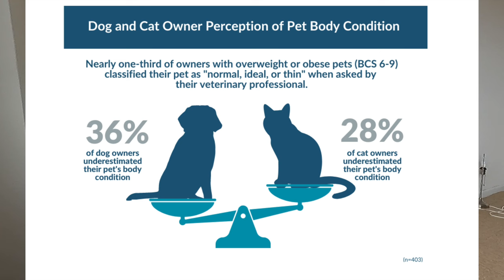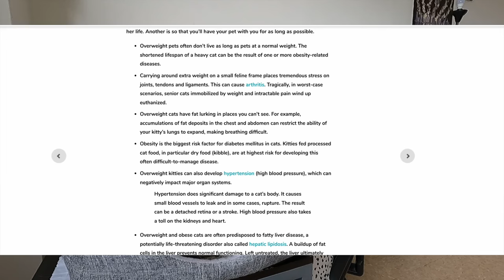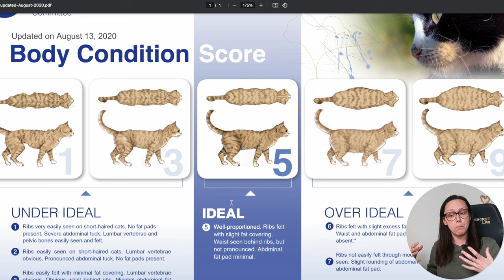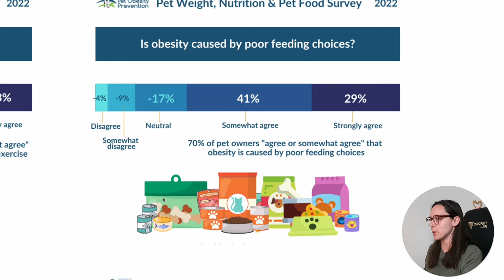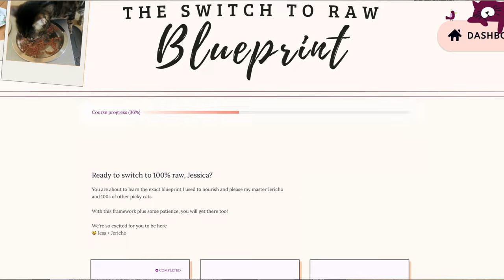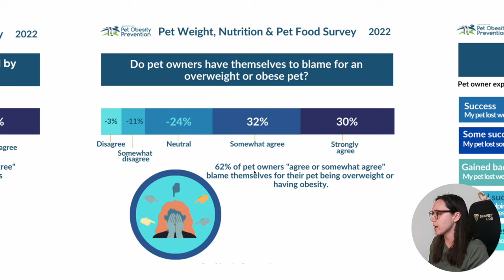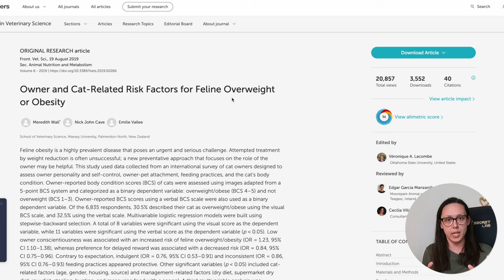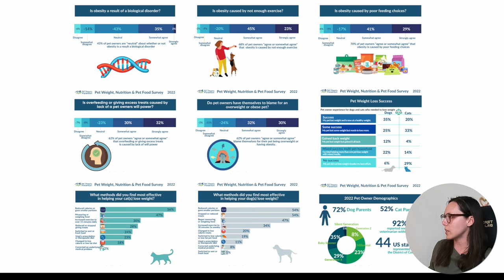Your cat might be fat...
Is my cat overweight? What's the best cat obesity treatment? I'll show you the charts + my recommended cat weight loss plan.

If you're new here, I'm a Clinical Pet Nutritionist who also worked as a cat sitter with 100s of cats for 3 years before starting my online business.

I've learned the hard way over and over again with so many cats - diabetes, CKD, liver failure, obesity, cancer, stroke, and shortened lives.

And I finally realized that overly processed dry and canned cat foods are the opposite of what our carnivore cats should eat.

So now it's my mission to help cat parents transition from commercial food to a homemade raw meaty bones diet.

If you'd like to give your cat the best life possible so you can both THRIVE then you're in the right place ♥️